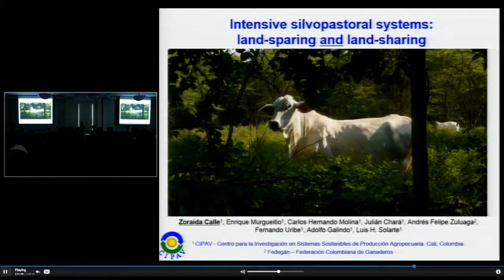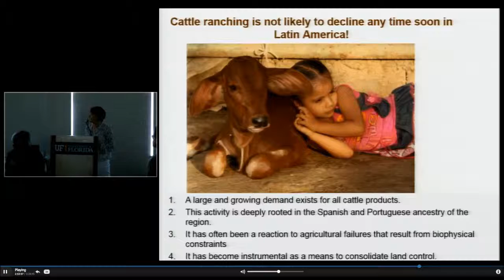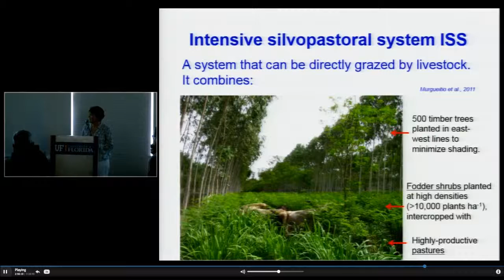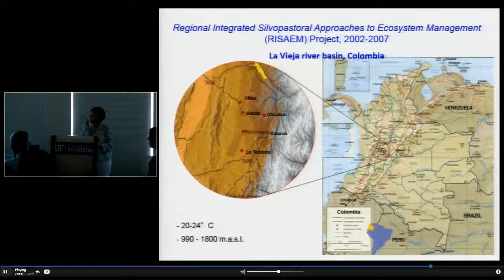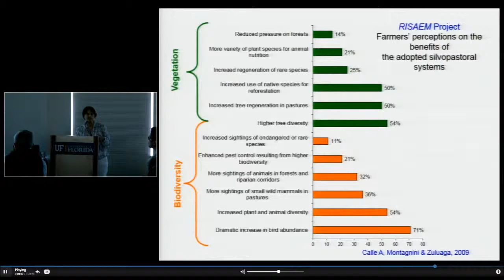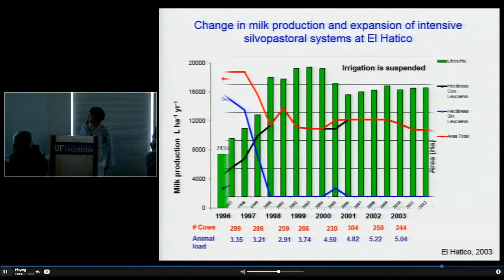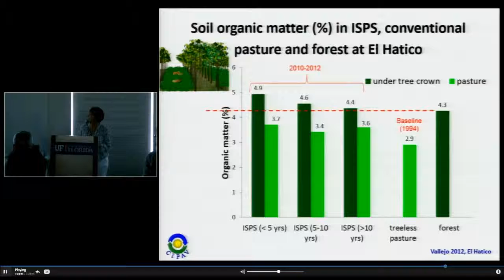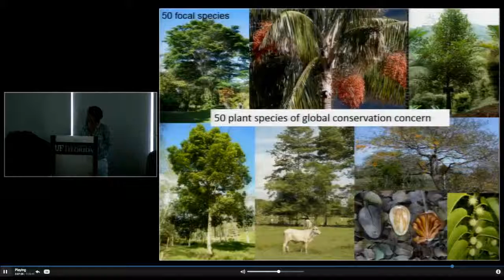Zoraida Calle 3 26 2015 Case Study Talk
"Intensive silvopastoral systems: land-sparing and land-sharing" - Dr. Zoraida Calle, Center for the Investigation of Sustainable Agricultural Production Systems (CIPAV)

Case Study Talk at "Envisioning a Sustainable Tropics", 64th Annual Conference of the Center for Latin American Studies, Gainesville, Florida